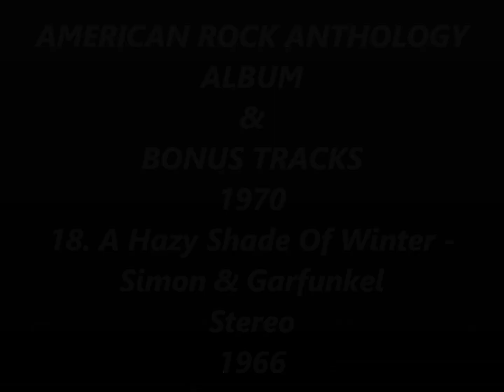AMERICAN ROCK ANTHOLOGY ALBUM & BONUS TRACKS 1970 18.A Hazy Shade Of Winter - Simon & Garfunkel 1966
Stereo, & My Re-Master.